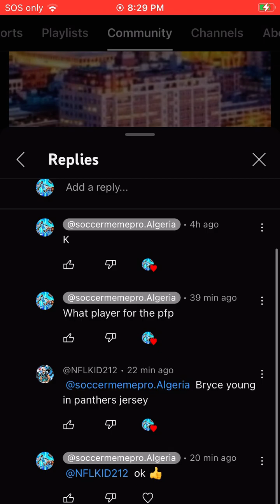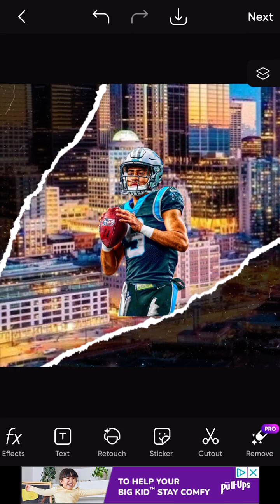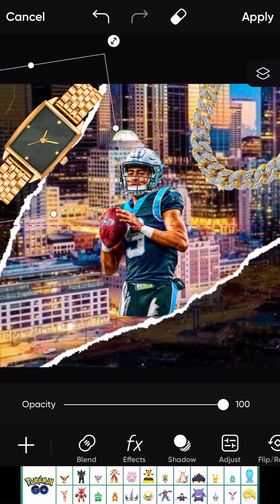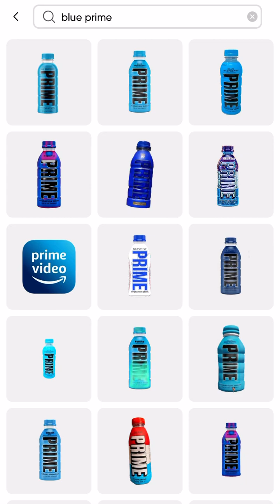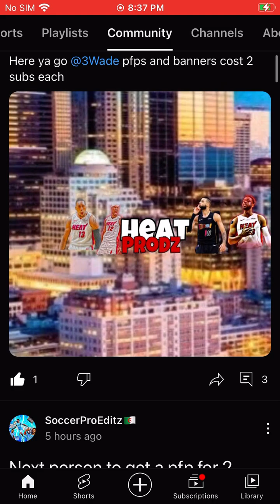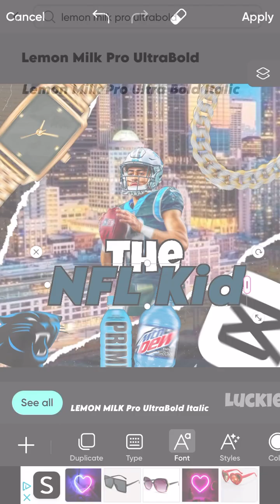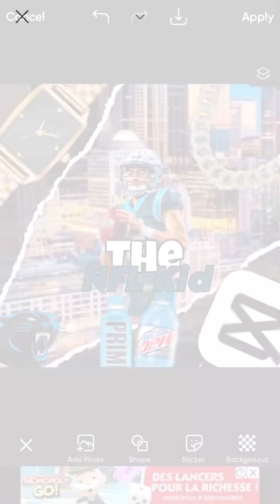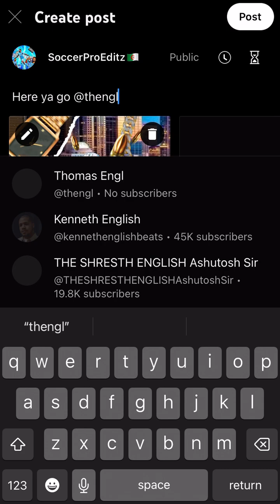How to make a sports pfp